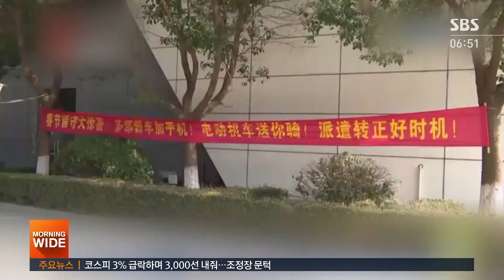"고향 안 가면 돈 주고 자동차 준다"…중국은 지금? / SBS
중국은 최대 명절인 춘제를 앞두고 대이동이 시작됐습니다. 고향에 가지 않으면 선물이나 돈을 주는 등 사람들 모이는 것을 막기 위한 움직임이 한창입니다.
베이징에서 김지성 특파원입니다.